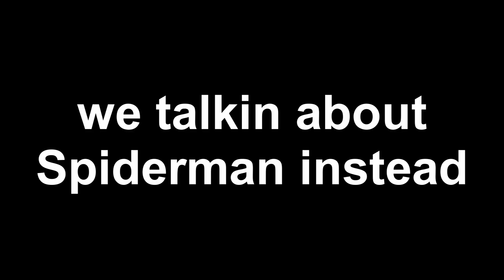Spider-Man Officially Back in the MCU!